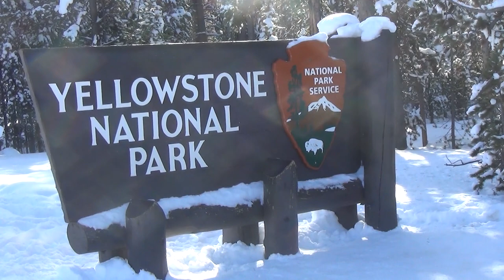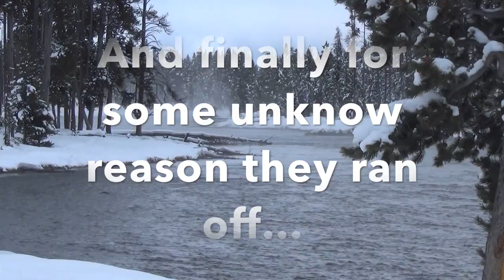Yellowstone in the Winter (part 1)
While snowshoeing from West Yellowstone to Madison Junction we get stopped by a pack of hungry wolves that kill two bision.